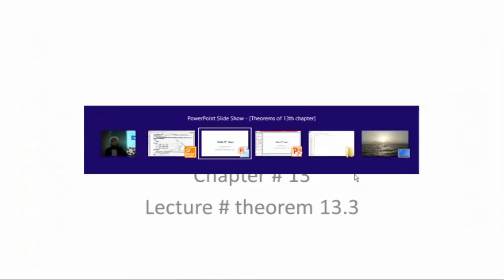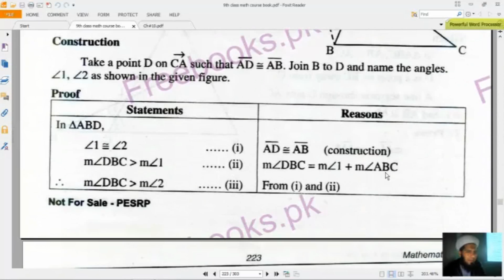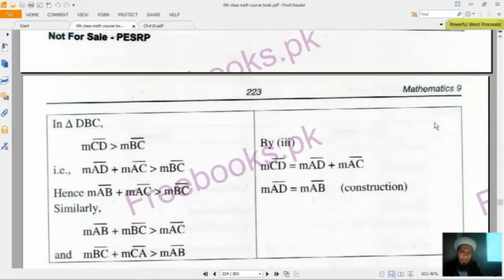9th class mathematics chapter # 13 Theorem 13.3 | 9th class math Theorem 13.3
In this lecture we have explained following concepts
1. Theorem 13.3 is proved in detail.